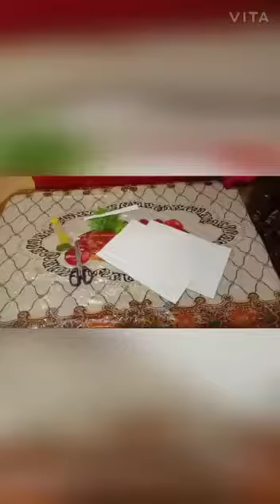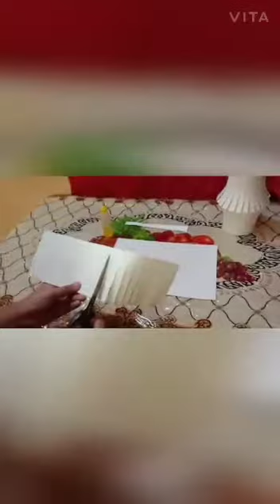How to make paper Lalten in a easy way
Happy Diwali to viewers

On Diwali you may do the decorations in your
Houses.  So, make a Lalten also for your houses .

Ingredients
1.Paper
2.Scissor
3.Glue
4.A paper strip